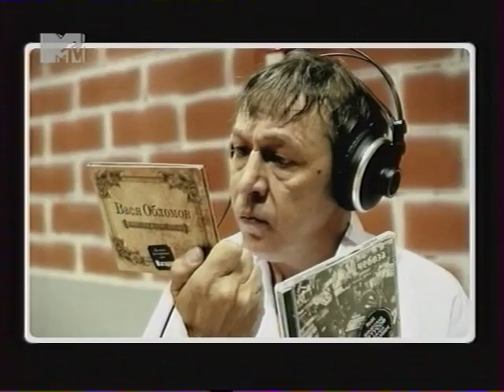MTV - "Радио Депресняк"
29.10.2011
небольшие "кусочки" из передачи
ди-джеи Василий Арсеньев (Europa Plus) и Вера (DFM) комментирует  группы поющие "депресные" песни ;)